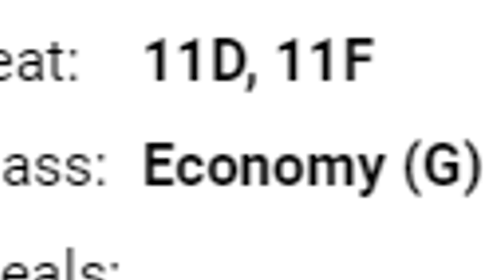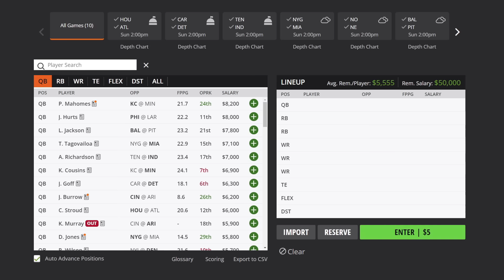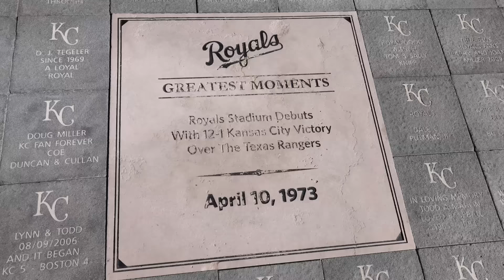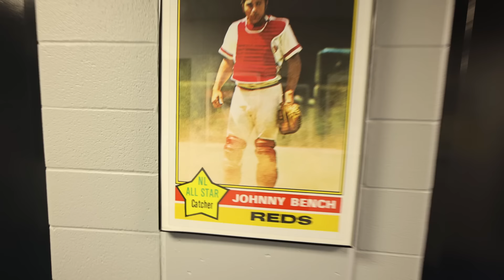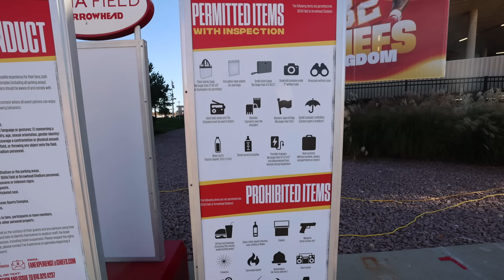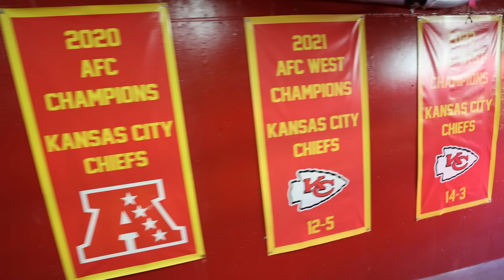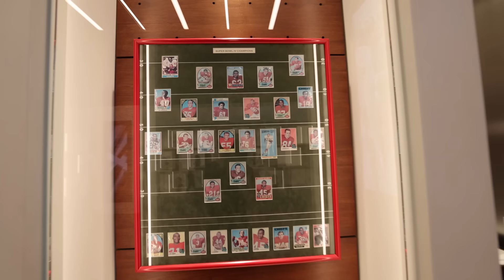I went to my first Kansas City Chiefs game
Don’t miss out on all the action this week at DraftKings!  Download the DraftKings app today!

Troydan heads to his first NFL Kansas City Chiefs game and gets a tour of Arrowhead stadium. He also gets the inside scoop on where to find Taylor Swift at the Kansas City Chiefs game.

Eligibility restrictions apply. Void where prohibited. Valid 1 per new customer. Min. $5 deposit req. 1 $20 ticket awarded valid for single-use only on a Sunday Fantasy Football Millionaire Maker Contest on 9/17, 9/24, or 10/1. Ticket has no cash value and expires at the start of the contest each week. Ends 10/01/23 at 1:00 PM ET.